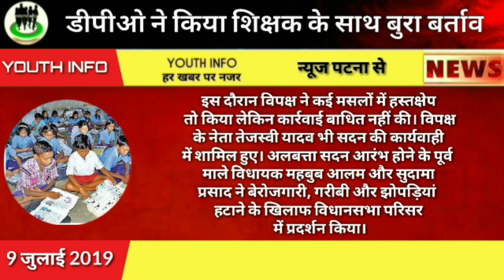डीपीओ ने शिक्षक के साथ किया बुरा बर्ताव।niyojit teacher news